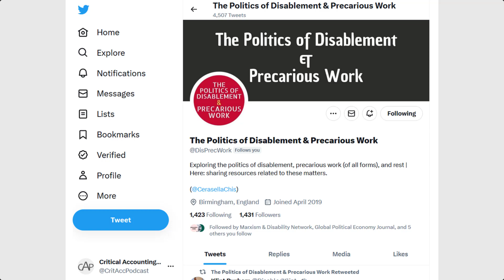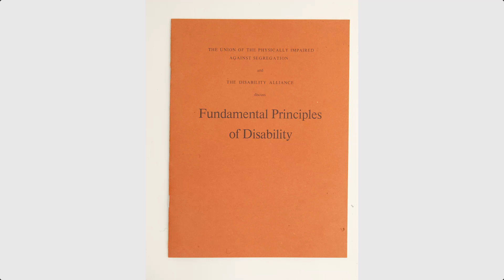Theorising disability and disablement with Ioana Cerasella Chis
Bio: Ioana Cerasella Chis is a doctoral researcher at the University of Birmingham, in the Political Science and International Studies department. She is the co-convener of the British Sociological Association's Theory Study Group, and sits on the steering group of the Marxism and Disability Network.

In the discussion Ioana talks us through how we can theorise disability subjectivation, drawing on the social model of disability and post-68 Marxisms and with reference to her PhD project that draws on interviews and diary data with gig economy workers subjected to disablement.

Ioana's new article (Chis, 2023, forthcoming) is entitled 'The Centrality of Disablement Subjectivation to the Reproduction of Capitalist Social Relations: Considerations for Critical and Global Political Economy' in the journal Global Political Economy. Available open access

You can follow 'The Politics of Disablement and Precarious Work' project on Twitter @DisPrecWork and via the Wordpress